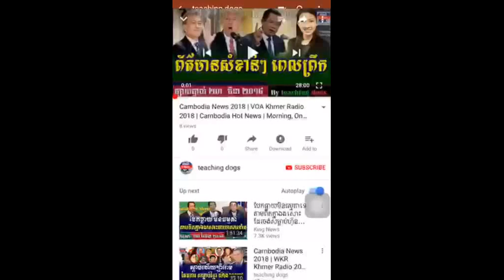ដំណឹងល្អ ចៅក្រមនឹងដោះលែង លោក កឹម សុខា​ ព្រឹកនេះហើយ, RFA Khmer News Today, Cambodia News Today